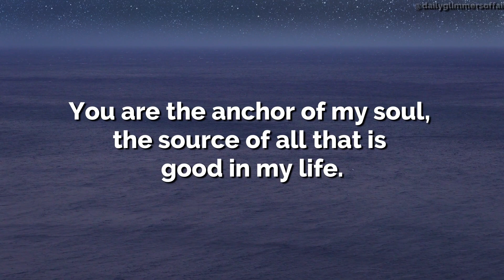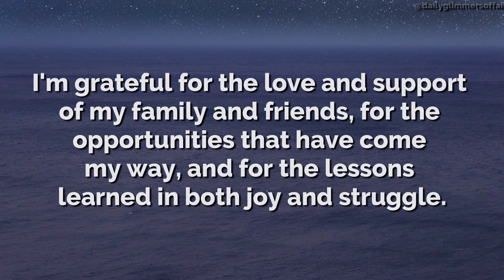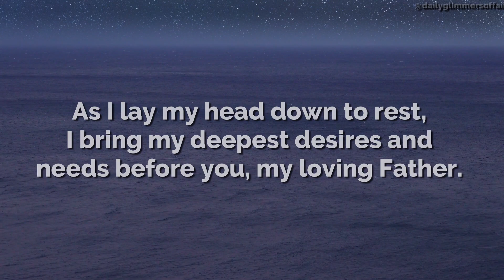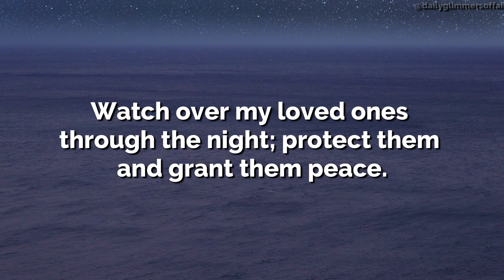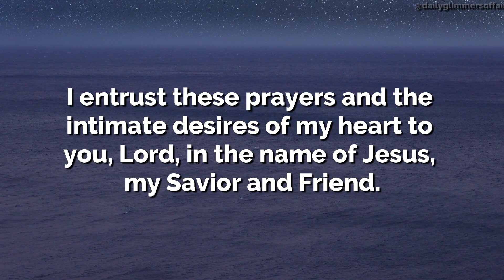An Evening Prayer of Surrender and Gratitude * An Evening Prayer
This evening prayer expresses deep gratitude for the blessings and lessons of the day, and the prayer offers requests, desires, and concerns for the future. The prayer is a sincere conversation with God, fostering a sense of peace and closeness as the day comes to a close.

Are you ready to strengthen your faith? Don’t wait to begin your journey! Purchase a copy of the Prayer Journal for Women today and take the first step towards a more fulfilled and faith-driven life.